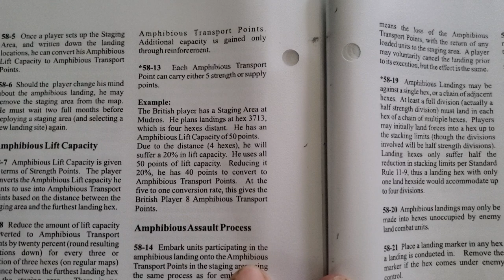British Amphibious Assault For Early 1915, Begins To Take Shape